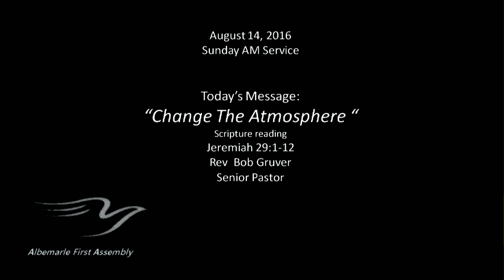Albemarle First Assembly 0814 2016 Morning Service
Pastor Bob teaches us about the atmosphere around us. Filling it with Jesus. The new school year is of concern. Let us support the teachers and others that pray for our children. Also lets get ready for the Power Team coming in the fall.  Scripture Reference Jeremiah 29:7